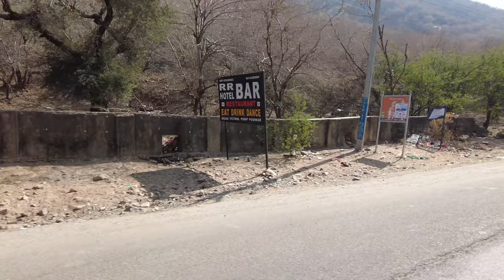Going to Pushkar on an Electric Rickshaw. India. 4K.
Pushkar is a quaint and culturally rich city nestled in the state of Rajasthan, India. Renowned for its sacred Pushkar Lake, it holds significant religious importance, drawing Hindu pilgrims from far and wide. The city is famous for its vibrant Pushkar Camel Fair, a colourful spectacle where traders, tourists, and locals converge to witness lively camel races, cultural performances, and traditional festivities. Pushkar's narrow streets are lined with bustling markets offering an array of handicrafts, textiles, and spiritual trinkets, providing visitors with a quintessential Rajasthani experience. With its tranquil atmosphere, stunning desert landscapes, and spiritual allure, Pushkar remains a captivating destination for travellers seeking an authentic taste of India's rich cultural tapestry.

 पुष्कर एक छोटा और सांस्कृतिक धरोहर से भरपूर शहर है जो भारत के राजस्थान राज्य में स्थित है। पुष्कर झील के लिए प्रसिद्ध होने के लिए यहां के हिन्दू तीर्थयात्रियों को अत्यधिक धार्मिक महत्व है। शहर पुष्कर उड़ने वाले ऊंटों के मेले के लिए प्रसिद्ध है, जो एक रंगीन दृश्य है जहां व्यापारियों, पर्यटकों, और स्थानीय लोग सजगता देखने के लिए आते हैं, जहां उदाहरण के लिए ऊंटों के दौड़, सांस्कृतिक प्रदर्शन और पारंपरिक उत्सव होते हैं। पुष्कर की पतली गलियां गुलाबी बाजारों से भरी होती हैं, जो बुनाईश, टेक्सटाइल, और आध्यात्मिक छोटे से वस्त्रों का विविधतापूर्ण संग्रह प्रदान करते हैं, जो यात्रियों को भारत की समृद्ध सांस्कृतिक वेदना का अनुभव कराते हैं। अपनी शांत वातावरण, शानदार रेतीले दृश्य, और आध्यात्मिक आकर्षण के साथ, पुष्कर एक प्राचीनतम यात्रा का आकर्षण बना रहता है जो भारतीय समृद्ध सांस्कृतिक विविधता का एक वास्तविक स्वाद चाहने वाले यात्रियों के लिए।

 Pushkar es una ciudad pintoresca y culturalmente rica ubicada en el estado de Rajasthan, India. Renombrada por su sagrado Lago Pushkar, tiene una gran importancia religiosa, atrayendo a peregrinos hindúes de todas partes. La ciudad es famosa por su vibrante Feria de Camellos de Pushkar, un espectáculo colorido donde comerciantes, turistas y locales se reúnen para presenciar animadas carreras de camellos, actuaciones culturales y festividades tradicionales. Las estrechas calles de Pushkar están llenas de bulliciosos mercados que ofrecen una variedad de artesanías, textiles y recuerdos espirituales, brindando a los visitantes una experiencia rajasthani auténtica. Con su atmósfera tranquila, impresionantes paisajes desérticos y atracción espiritual, Pushkar sigue siendo un destino cautivador para los viajeros que buscan probar el rico tapiz cultural de la India.

 Pushkar est une ville pittoresque et culturellement riche nichée dans l'État du Rajasthan, en Inde. Renommée pour son sacré lac Pushkar, elle revêt une grande importance religieuse, attirant des pèlerins hindous de tous horizons. La ville est célèbre pour sa vibrante Foire aux chameaux de Pushkar, un spectacle coloré où commerçants, touristes et habitants se rassemblent pour assister à des courses de chameaux animées, des performances culturelles et des festivités traditionnelles. Les rues étroites de Pushkar regorgent de marchés animés proposant une multitude d'artisanats, de textiles et de souvenirs spirituels, offrant ainsi aux visiteurs une expérience authentique du Rajasthan. Avec son atmosphère paisible, ses paysages désertiques impressionnants et son attrait spirituel, Pushkar demeure une destination captivante pour les voyageurs en quête de découvrir la riche diversité culturelle de l'Inde.